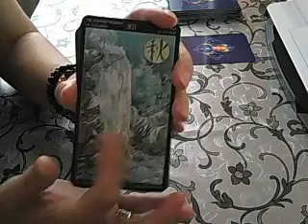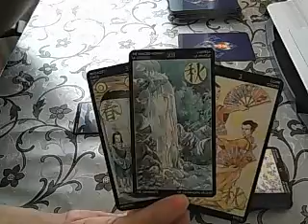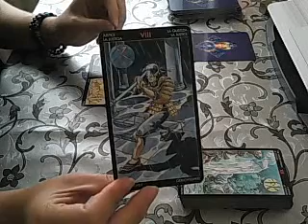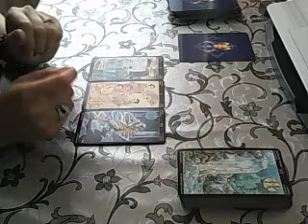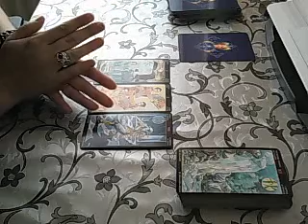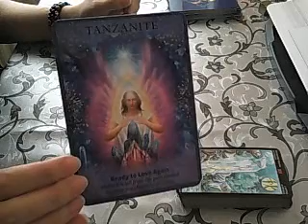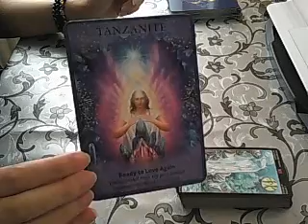Aries August 2018 mid-monthly tarotscope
Welcome to your August 2018 mid-month forecasts.
Remember to watch your sun, moon and rising sign readings.
Please note I am on holiday between the 13th and the 19th. You can still order readings but I will work through the orders chronologically as soon as I come back :)

And thank you so very much for your extra support :) Special thanks go to Chris, Meredith, Alana and Keena!

Thank you for following me on the socials:
Have a great remainder of the month!